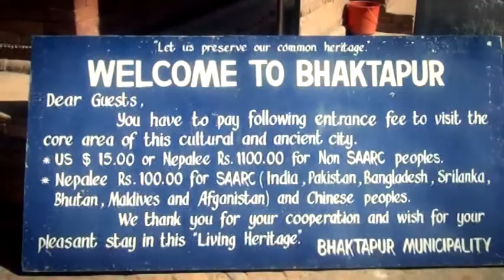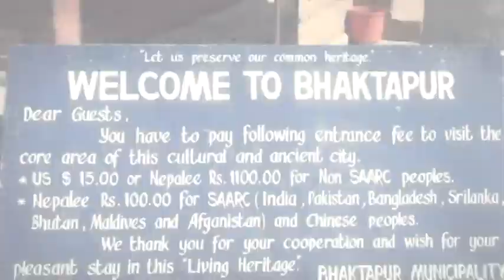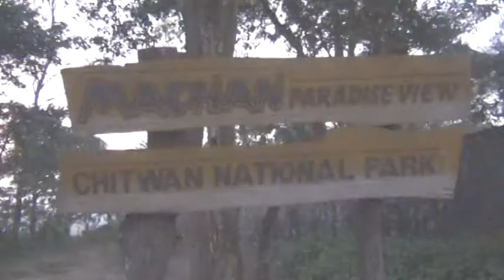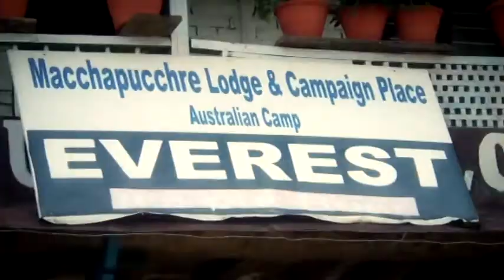אידלמן קליפ נפאל 11-2012 eidlman nepal